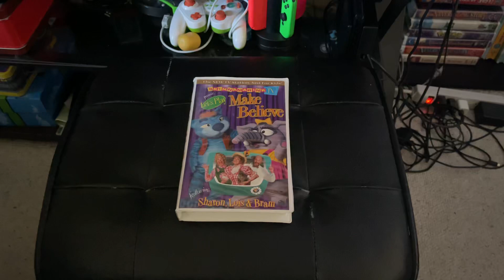Sharon Lois And Bram: Let’s Play Make Believe 1999 VHS